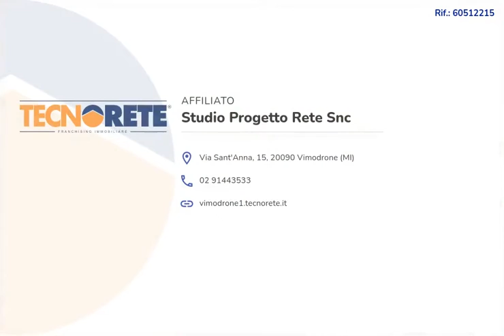TRE LOCALI IN AFFITTO A VIMODRONE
Tecnorete di via Sant'Anna proprone in esclusiva, in condominio con verde condominiale e nelle immediate vicinanze dal centro e dalla MM2, tre locali di 110mq ristrutturato nel 2012 e sito al piano rialzato di 5 con ascensore.

L’immobile è composto da ampio ingresso con soggiorno a vista e annesso balcone, cucina abitabile e comodo ripostiglio adibito anche a lavanderia che completa la zona giorno. Percorrendo il corridoio, che ci conduce alla zona notte, troviamo la prima camera da letto, luminosa grazie alla presenza di una finestra e porta finestra, bagno con cabina doccia e vasca e ampia camera matrimoniale con annesso balcone che si ricollega alla cameretta.

L’importo del canone mensile si intende incluso di spese condominiali che comprendono consumo di riscaldamento e acqua potabile.

Infine l’appartamento è affittato completamente arredato inluso di box e cantina.

Libero da gennaio 2022.

Chiavi in ufficio.

Vimodrone è un piccolo centro di 4,78 km², a soli 5km da Milano e confinante direttamente con il capoluogo a nord-est, è un Comune molto popoloso rispetto alla sua dimensione perché uno tra i più richiesti, proprio per la sua posizione alle porte della grande città.
Collegata comodamente grazie alla metropolitana MM2, alla Strada Padana Superiore e dalle tangenziali, è una cittadina che unisce storia e modernità, mescolando le cascine e le ville d’epoca.
Non solo architettura e connessioni dirette con Milano: Vimodrone ha anche un lato green, con la riserva naturale del Parco Est delle Cave, dedicata a chi ama la natura, con i suoi giri in mountain bike e jogging sulla pista ciclabile che parte da Milano e arriva fino a Trezzo d'Adda con un percorso di 38 Km.

Per info o appuntamenti potete trovarci in Via Sant'Anna 15, Vimodrone (a fianco della rinomata 'Latteria') o contattarci ai n.:

Inoltre siamo a Vostra disposizione per consulenza e valutazioni immobiliari gratuite, pratiche edilizie con onorari convenzionati, e accessibilità al credito con tassi vantaggiosi (mutui, prestiti, cessione del quinto e rinegoziazioni mutui).
Conad1,0 Km
Sigma1,1 Km
U21,4 Km
Carrefour1,5 Km
Simply Market1,5 Km
Negozi Negozi
Il fornaio920 m
PrimaDonna1,2 Km
Coton&Silk1,2 Km
OVS1,2 Km
Sorbino1,2 Km
Bar Bar
Bar Luna710 m
Naturalmente Qui1,2 Km
Il Posticino1,3 Km
Bar Sotto le stelle1,4 Km
Chiringuito1,4 Km
Ristoranti Ristoranti
Gastropizza540 m
Artéteca820 m
Pizzeria Carino940 m
Hotel Ristorante La Rampina1,0 Km
La Piadineria1,3 Km
Caratteristiche
Rif.:60512215
Totale piani:5
Box:1
Balconi:2
Camere da letto:2
Arredamento:Completo